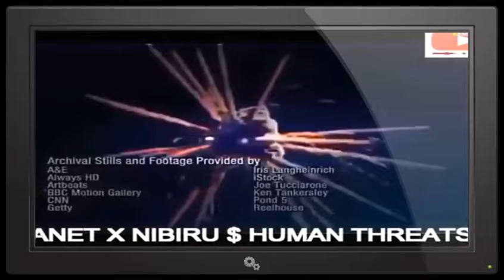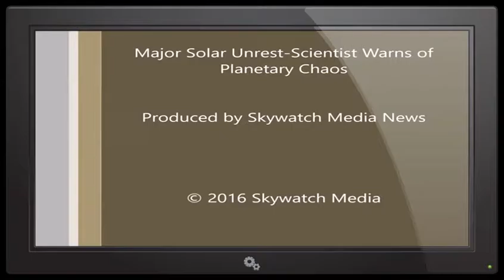PLANET X Nov 26 SCARY ASTEROID Visible signs OF COLLISION Planet x Nibiru Updates